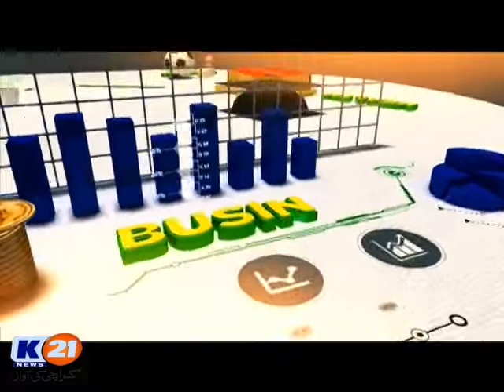K21 News Good Morning Karachi 22-01-2019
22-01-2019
Tuesday
Host: Rida Saifee & hammad Yasir
Guests: Rehan Hashmi (Chairman Central District)
Malik Fayyaz (Chairman Sauth District )